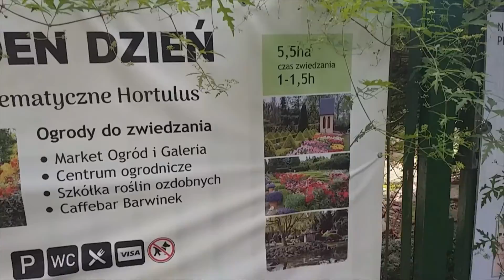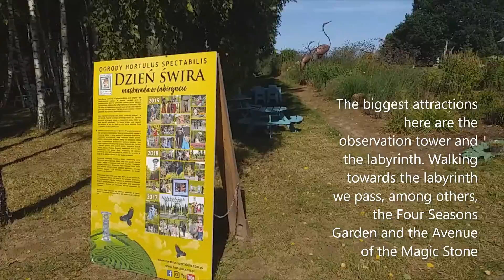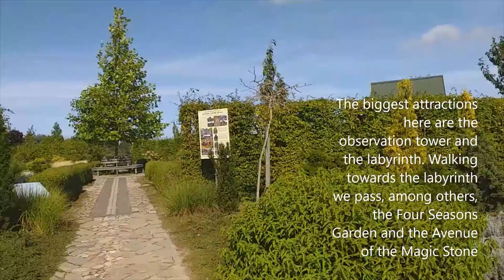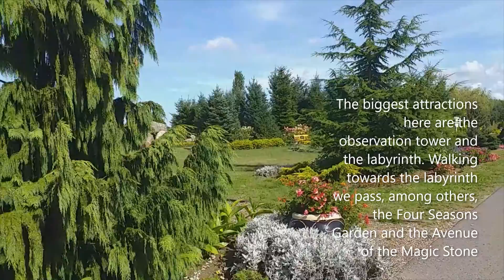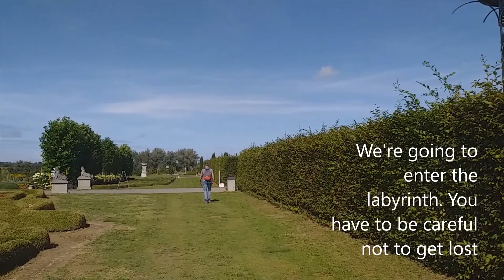OGRONY HORTULUS; HORTULUS GARDENS IN DOBRZYCA, 20 KM FROM MIELNO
HORTULUS THEME AND SPECTABILIS GARDENS, A TOURIST ATTRACTION IN WESTERN POMERANIA IN DOBRZYCA, OFF THE SEASON (SEPTEMBER 2020)